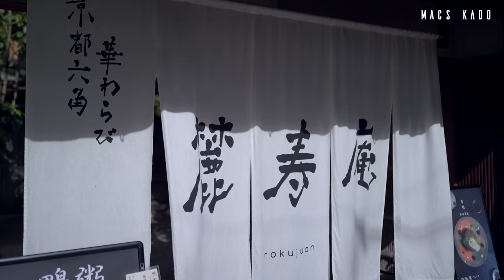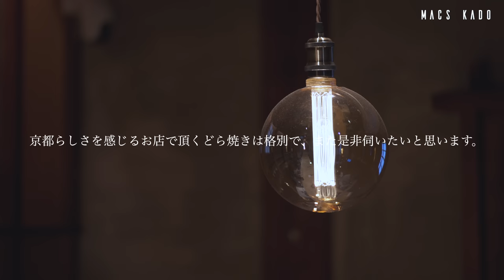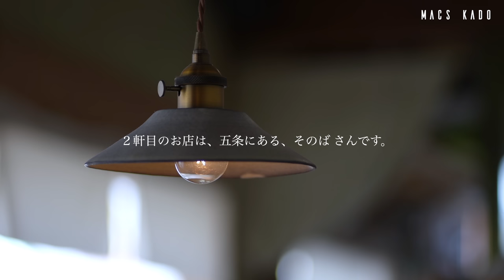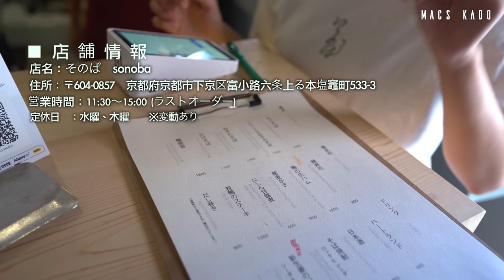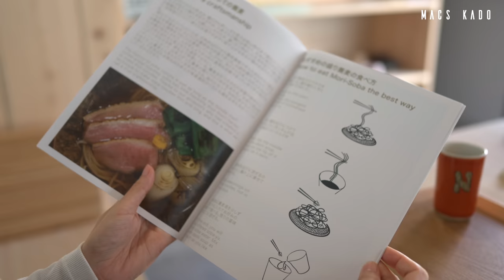【京都 vlog】新感覚抹茶スイーツ/絶品そば/烏丸御所・五条・三条/京都観光/旅行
京都の最新カフェと人気のカフェを巡って来ました✨
今回は五条、三条、烏丸御所の最新カフェ３件を巡ってきました✨

lemon8でも「MACS 大阪 京都カフェ」のアカウント名で、厳選クリエイターとして活躍しています😁

今回は、京都のお店をいくつか巡ってきました。

１軒目のお店は、烏丸御所にある、銅鑼焼きと和紅茶  乃咫 さんです。
2023年11月オープンの、パンケーキスタイルのどら焼き、和紅茶を提供するお店です。

こちらのお店は「華わらび」が名物の「麓寿庵」さんの系列店。
麓寿庵さんの入口横の路地を奥に入ると、ひっそり隠れ家のようにお店が現れます。

築100年以上の、国の登録有形文化財の土蔵をリノベーションした雰囲気ある内装。
カウンター席のみで、少し暗めの照明が落ち着く、とてもおしゃれな空間です。

今回は、お店の方のおすすめの和紅茶、どら焼きを2種類、オーダーしました。

🍵「d:matcha 檸檬 (京都和束町) 」　　※銅鑼焼きとセット時、350円
天然素材のみを使用した、レモンのフレーバーティーです。
無添加レモンの華やかな香りと、すっきりした酸味に、ほっと癒されます。

🍵「蓮華 (乃咫オリジナルブレンド) 」　※銅鑼焼きとセット時、350円
緑茶のような味わいの、お店オリジナルブレンドの和紅茶です。
渋みが少なく口当たりが柔らかで、ほんのり甘みを感じ、和菓子と相性抜群です。

🥞「銅鑼焼き」　980円
オーダー後に焼き上げる、4段重ねの新感覚スタイルのどら焼きです。
しっとりとした生地の間には、粒あんがサンドされ、とろとろ生クリームと相性抜群。
甘さは控えめで、好みで黒蜜をかけるとコクが加わり、また違う味わいに変化します。
添えられたナッツやベリーで食感のアクセントも楽しめる、斬新などら焼きです。

🥞「抹茶銅鑼焼き」　1180円
抹茶の生地に、抹茶クリームがたっぷりかかった、色鮮やかなどら焼きです。
上からは抹茶パウダー、中には抹茶あんがサンドされていて、抹茶尽くし。
抹茶の上品なほろ苦さを感じ、黒蜜をかけると甘さに深みが増し抜群に美味しい。
クリームたっぷりでも重くないため、抹茶好きには是非おすすめのどら焼きです。

お店の方が丁寧な接客で、優しくお話をして下さり、楽しい時間を過ごせました。
京都らしさを感じるお店で頂くどら焼きは格別で、また是非伺いたいと思います。
２軒目のお店は、五条にある、そのば さんです。

2023年7月にオープンした、SNSでも話題の手打ち蕎麦屋さんです。
数量限定販売のお蕎麦は、連日完売必至で、開店直後から行列が出来るほど人気。

店内は、木や土壁、モルタルがベースとなった、シンプルでスタイリッシュな空間。

隣には陶芸スタジオが併設していて、店内で利用する器は一つ一つ手作りされたもの。
陶芸体験が出来たり、気に入った器の購入も可能で、個性豊かな器が揃います。

今回は、温かいお蕎麦と冷たいお蕎麦の2種類、オーダーしました。

🍜「鴨南蛮」　1800円
鴨とネギがたっぷり入った、そのばさんの定番人気、温かいお蕎麦です。
お蕎麦は香り良く、鴨肉はしっとり柔らかで、旨味たっぷりのお出汁はとても上品。
表面が焼かれたネギは香ばしく、しゃきっと残された食感がまた良いです。
ふわっと柚子の香りを感じられ、お出汁を飲み干したくなるほどの絶品お蕎麦です。

🍜「ニシンと大和芋のそば」　1700円
大きなにしん、とろとろの大和芋が乗った、京都の名物料理の冷たいお蕎麦です。
甘辛く煮たにしんは、お箸でほろっと崩れるほど柔らかで、しっかり目の味付け。
身をほぐして食べるとにしんの旨味がお出汁に絡んで、コシのあるお蕎麦と相性抜群。
粘りのある大和芋と混ぜるとまた雰囲気が変わり、食べ進めるのが楽しい一品です。

🍣「鯖寿司」　2個/800円
新鮮な鯖を使用した鯖寿司は、肉厚で脂がしっかり乗っていて、感動の美味しさです。

お蕎麦は数量限定販売のため、売り切れる前に、なるべく早めの来店が安心です。
お店の方が気さくに色々お話しして下さり、居心地抜群でお腹も心も満たされました。
美味しいお蕎麦と鯖寿司を目当てに、また是非とも伺いたいと思います。

３軒目のお店は、三条にある、珈琲とカヌレ さんです。

2023年9月にオープンした、挽きたてコーヒー、焼きたてカヌレが評判のお店です。
木の温もりを感じる内装で、お花やカヌレ型のディスプレイもセンス抜群でおしゃれ。
色々な種類のカヌレが並び、どれにするか迷っている時間も幸せな気持ちになれます。

今回は、お店の人気カヌレを3種類と、ドリンクをオーダーしました。

🍵「抹茶ラテ (HOT)」　748円
抹茶ラテは、抹茶の風味がしっかり濃厚で、ふわっとしたミルクの甘さに癒される。

☕️「アメリカーノ」　605円
アメリカーノは酸味が少ないため飲みやすく、コーヒーの香りをしっかり感じます。

🍪「ほうじ茶とキャラメル」　528円
カヌレ生地にほうじ茶を贅沢に使用した、お店で一番人気のカヌレです。
カヌレの表面はガリッと食感、中はしっとりもちもちで、ほうじ茶の香りが広がります。
サクサク食感のキャラメルフレーク、ほんのり感じる塩がアクセントのカヌレです。

🍪「抹茶とあんこ」　528円
カヌレ生地に抹茶を使用し、トップにも抹茶を振りかけた、和を感じるカヌレです。
抹茶生地はほろ苦さ×上品な甘さを感じ、中には北海道小豆のあんこが入っています。
あんこ×カヌレ、和洋の良い所がバランス良く融合した、新感覚のカヌレです。

🍪「わたぼうしカヌレ」　605円
プレーンのカヌレに、真っ白なクリームがたっぷりかかった、名前まで可愛いカヌレ。
ふわとろのクリームは甘さ控えめで、シンプルなカヌレがより一層引き立ち、絶品。
カットされているため食べやすく、お店の方のさり気ない優しさも嬉しい一品です。

テイクアウトも可能で、華やかなカヌレはお土産にも喜ばれること間違いないです。
遅い時間だと、カヌレの種類によって売り切れもあるため、早めの来店が安心です。

【店舗情報】
店名：銅鑼焼きと和紅茶　乃咫 nota
住所：〒604-8217　京都府京都市中京区六角通新町西入西六角町101
営業時間：平日　　12:00～17:00 (ラストオーダー)
　　　　　土日祝　11:00～18:00 (ラストオーダー)

【店舗情報】
店名：そのば　sonoba
住所：〒604-0857　京都府京都市下京区富小路六条上る本塩竈町533-3
営業時間：11:30～15:00 (ラストオーダー)
定休日　：水曜、木曜　　※変動あり

【店舗情報】
店名：珈琲とカヌレ
住所：〒604-8086　京都府京都市中京区丸屋町318-1
定休日　：月曜　※変動あり
【撮影機材】
・Sony a7ⅳ

・[フリートラック] "Dreamscape" lofi hiphop type beat /Rap/ jazzhop /Chill/ lofi / BGM [Free Track/beat]

・[フリートラック] "Home" lofi hiphop type beat /Rap/ jazzhop /Chill/ Night / lofi / BGM [Free Track/beat]
・【京都】絶対に行ってほしい！京都の抹茶カフェまとめ！｜行ってよかった京都カフェ｜京都観光・旅行

・【京都vlog】2泊3日食べ歩き雑貨めぐりの旅/京都旅行/祇園から嵐山まで

・【Kyoto trip】夏の京都！1泊2日弾丸旅行🌿｜祇園周辺カフェ・グルメ紹介｜2023年7月最新

■【広島 宮島旅行】広島 宮島グルメを1泊2日で満喫する旅/食べ歩き/厳島神社/宮島観光

■【京都 vlog】祇園ランチも抹茶スイーツも楽しむ日/錦市場・祇園四条・烏丸/京都カフェ巡り/京都観光/旅行

■【京都 vlog】京都カフェ巡り/人気のモーニング/予約必須のタルト専門店/祇園四条・五条・東山/京都観光/旅行

■【京都 嵐山】最新カフェ、人気ランチ巡り/食べ歩きも紅葉も楽しむ日/嵐山 観光